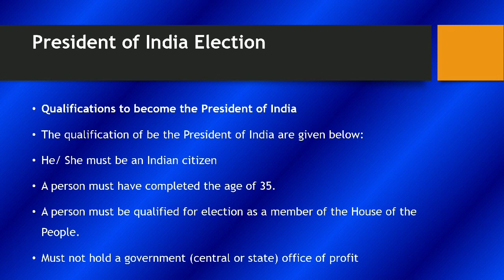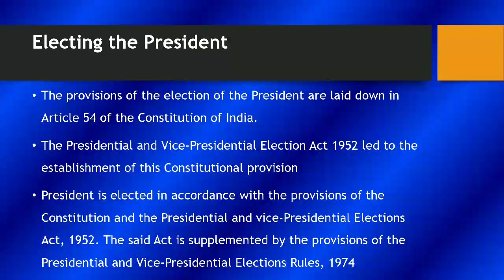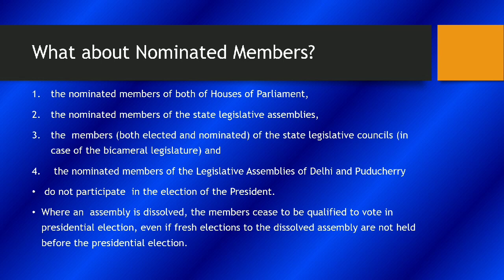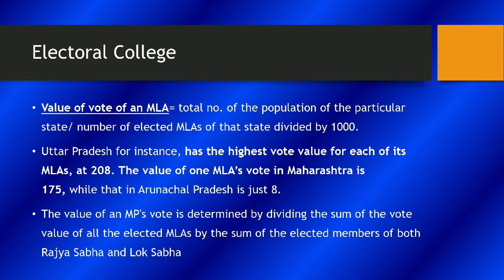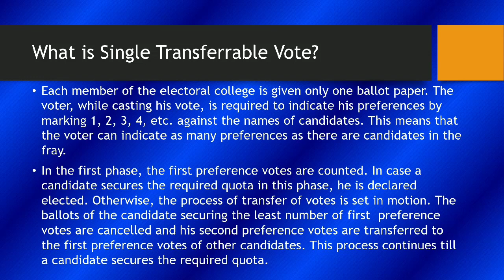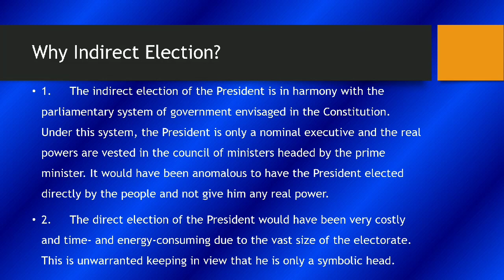How is President Elected? Single Transferrable Vote कया है? Polity for all Exams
Detailed ANALYSIS by a UPSC CLEARED Candidate,